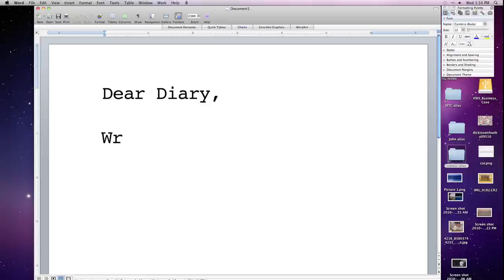Back to School, Episode 28: The President's Forum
This week, John gives you a look into another successful semester of the President's Forum Lecture Series